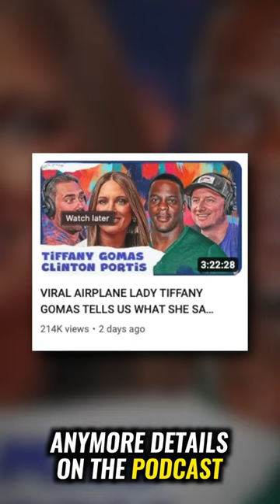The Viral Plane Lady Got Exposed For This news